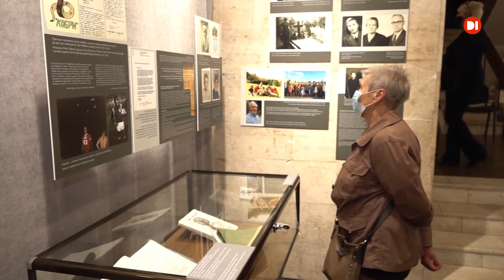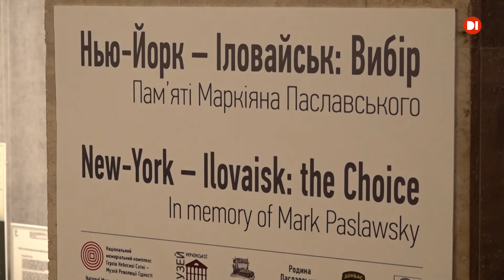У Музеї АТО відкрили експозицію «Нью-Йорк-Іловайськ. Вибір», присвячену бійцю батальйону «Донбас»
Мільйонер американського походження, який стояв на Майдані. А потім загинув в боях за Іловайськ. Історія життя Маркіяна Паславського схожа на сюжет пригодницького фільму з нещасливим фіналом. Про неї могли б знати лише родина бійця та його військові побратими. Але її по крихтах взявся збирати столичний історик Назар Розлуцький. І так волів довести справу до кінця, що створив виставку «Нью-Йорк - Іловайськ. Вибір».